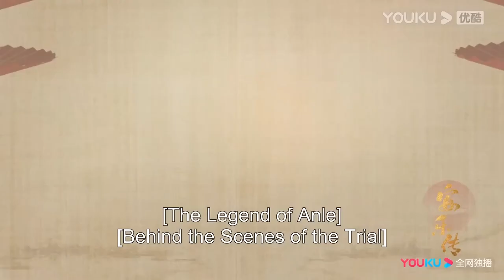花絮：刘宇宁跟迪丽热巴描述被淹的窒息感，迪丽热巴听得像身临其境！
【安乐传 The Legend of Anle】相传韩帝两家共创大靖，然而十年前，帝家因谋逆获罪，仅余下一名孤女被囚玳山。十年后，一心救下帝家孤女的太子韩烨，在前往帝家故里靖南剿灭海贼时，竟遇上一个口口声声非他不嫁的娇俏水匪。女水匪自称任安乐，她拿出三万水师，登临京师求聘太子，却又在死缠烂打韩烨的过程中，展现出了过人的才智。只有暗中协助任安乐的刑部尚书洛铭西知道，她就是帝家孤女帝梓元，此来正是为了家族翻案。任安乐连破科举舞弊案、江南水灾案，还与镇边公主安宁打得火热。而韩烨也因两人家国立场的一致，对她心生好感，但此时，任安乐的替身，假帝梓元也回到京城，奉旨参选太子妃，本就阴谋遍布的宫廷，因此陷入了更大的旋涡之中。